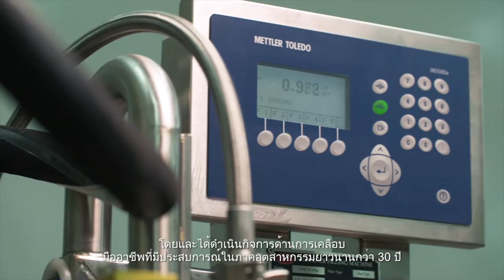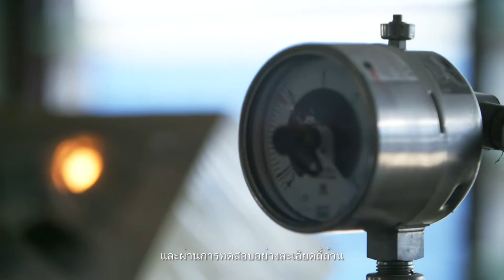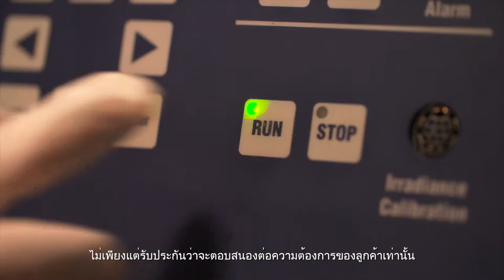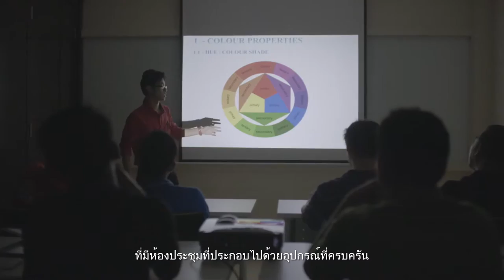Alps Coating (Thai Subtitle)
ALPS Coating is a prominent manufacturer of coating products. We develop, manufacture and market a wide portfolio of high performance automotive refinish and industrial coating products. The quality management system of ALPS Coating is certified to ISO 9001 by the renowned TUV NORD CERT GmbH.

In 2015, ALPS Coating has been awarded “Malaysian Brand” by SME Corporation Malaysia and SIRIM QAS International Sdn. Bhd. The honour depicts the QUALITY, EXCELLENCE and DISTINCTION in our products and services.